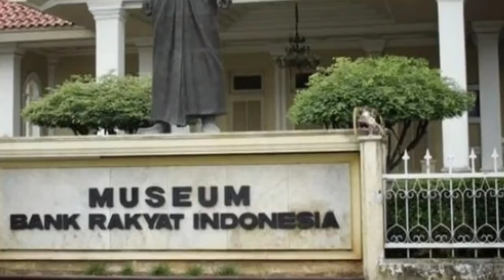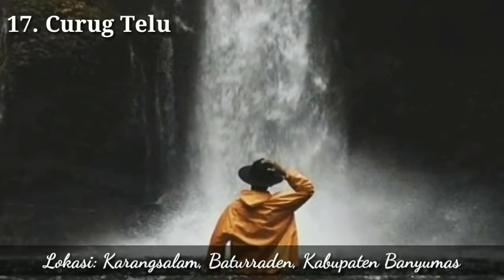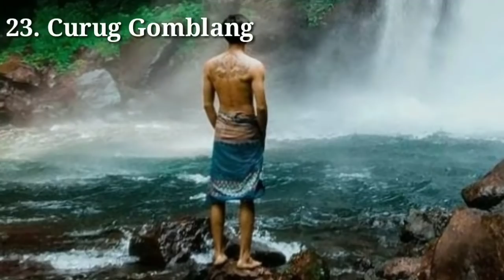33 Tempat Wisata di Purwokerto Banyumas yang Lagi Hits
33 Tempat Wisata di Purwokerto Banyumas yang Lagi Hits

Banyumas merupakan sebuah Kabupaten di Jawa Tengah, Kabupaten ini memiliki sejuta pesona dan panaroma alam yang menakjubkan dan masih banyak yang tersembunyi, sehingga masih banyak orang yang belum mengetahui akan keindahan dan tempat keren yang ada di Banyumas. Banyumas punya banyak Spot objek wisata keren, mulai dari Situs budaya, situs bersejarah, spot foto foto kekinian , sampai air terjun yang sangat memanjakan mata dan harus segera kalian explore.

Jika Anda punya rencana untuk berlibur ke Banyumas, Jangan khawatir akan keindahannya, Kabupaten ini menawarkan cukup banyak wisata pilihan untuk Anda dikunjungi. Selama ini jika Banyumas jarang terdengar tempat yang keren untuk berlibur, namun ternyata Banyumas ini juga memiliki banyak tempat-tempat wisata alam yang keren yang tak kalah dengan wisata di Semarang, Jogja ataupun kota besar lainnya.
Baiklah agar tidak panjang lebar, langsung saja ke titik tujuan video ini kami buat, Video ini bertujuan Untuk memudahkan Anda menemukan tempat wisata di Banyumas yang paling indah, Terbaru dan di rekomendasikan untuk Anda Jelajahi. Berikut kami ulas secara singkat 33 Tempat Wisata di Banyumas Terbaru yang harus segera Anda explore:

1. Bukit tranggulasih
Lokasi: Windujaya, Kedung Banteng, Kabupaten Banyumas

2. Lokawisata Baturraden
Lokasi: Karangmangu, Baturraden, Kabupaten Banyumas

3. Alun – Alun Purwokerto
Lokasi: Jalan Jenderal Sudirman, Purwokerto, Kabupaten Banyumas

4. Museum Panglima Besar TNI Jenderal Soedirman
Lokasi: Jl. Patimura, Karanglewas Lor, Purwokerto Barat, Kabupaten Banyumas,

5. Small World (Miniatur Dunia)

6. Rumah Pohon Puncak Selok
Lokasi: Banyumas

7. Tugu Merdeka
Lokasi: Jl. Gatot Subroto, Purwanegara, Purwokerto Tim., Kabupaten Banyumas

8. Bukit Watu Meja
Lokasi: Tumiyang, Kebasen, Banyumas

9. Kebun Raya Baturaden
Lokasi: Jl. Pancuran Tujuh Wanawisata, Baturraden, Kemutug Lor, Banyumas, Kabupaten Banyumas,

10. Gunung Slamet
Lokasi: Banyumas

11. Balai Kemambang
Lokasi: Jl. Karang Kobar No.9, Bancarkembar, Purwokerto Utara, Kabupaten Banyumas

12. Alun Alun Banyumas
Lokasi: Sudagaran, Kec. Banyumas, Kabupaten Banyumas,

13. Museum Bank Rakyat Indonesia
Lokasi: Jl. Jend. Sudirman No.57, Kedungwuluh, Banyumas, Kabupaten Banyumas

14. Curug Carang
Lokasi: Desa Kemutug Kidul, Baturraden, Kabupaten Banyumas

15. Curug Bidadari
Lokasi: Melung, Baturraden, Kabupaten Banyumas

16. Curug Bayan
Lokasi: Ketenger, Baturraden, Kabupaten Banyumas

17. Curug Telu
Lokasi: Karangsalam, Baturraden, Kabupaten Banyumas

18. Curug Lawa
Lokasi: Gandatapa, Sumbang, Kabupaten Banyumas

19. Curug Jenggala
Lokasi:  Dusun Kalipagu,  Ketenger, Baturraden, Kabupaten Banyumas

20. Curug Cipendok
Lokasi: Karangtengah, Cilongok, Kabupaten Banyumas

21. Curug Nangga
Lokasi: Petahunan, Pekuncen,  Kabupaten Banyumas

22. Curug Lima Kedungbanteng
Lokasi:  Baseh, Kedungbanteng, Kabupaten Banyumas

23. Curug Gomblang
Lokasi: Kalisalak, Kedung Banteng, Kabupaten Banyumas

24. Curug Tebela
Lokasi: Jl. Karang Salam, Karangsalam, Baturraden, Kabupaten Banyumas

25. Curug Kembar

26. Curug Penganten Baturaden
Lokasi: Melung, Kedung Banteng, Windujaya, Kabupaten Banyumas

27. Curug Sebrangan
Lokasi: Baseh, Kedung Banteng, Banyumas

28. Curug Ceheng
Lokasi: Gandatapa, Sumbang, Banyumas

29. Curug Grenjang
Lokasi: Desa Kemutug Kidul, Kec. Baturraden, Banyumas

30. Curug Lawang
Lokasi: Desa Karangsalam, Kec. Baturraden, Banyumas

 31. Curug Cidadap
Lokasi: Desa Baseh, Kedungbanteng, Banyumas

32. Curug Urang
Lokasi: Desa Gandatapa, Sumbang, Banyumas

33. Curug Juneng
Lokasi: Desa Karangsalam, Kecamatan Baturraden, Banyumas

Itulah 33 Objek Wisata di Banyumas yang Menarik dan Direkomendasikan untuk Dikunjungi saat Anda berada atau memutuskan berlibur di Banyumas. Semoga Video ini bermanfaat bagi penonton. Selalu jaga lingkungan ya Guy, jangan membuang sampah sembarangan dan hormatilah kearifan lokal saat berkunjung ke Banyumas. Semoga Liburanmu di Banyumas Menyenangkan dan Puas Pastinya.